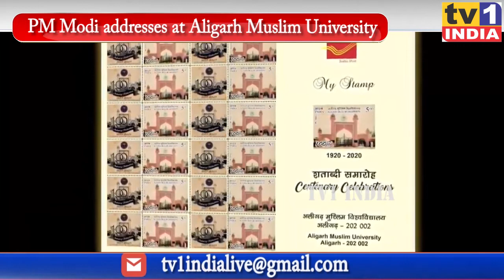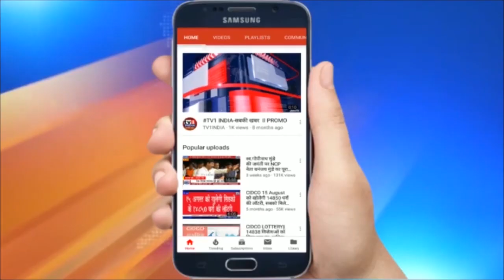PM Modi addresses centenary celebrations of Aligarh Muslim University